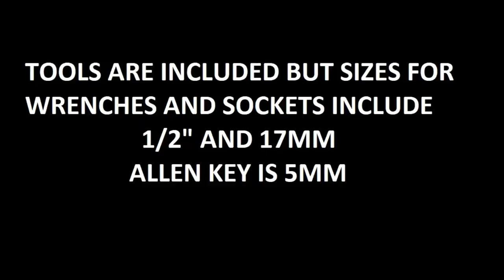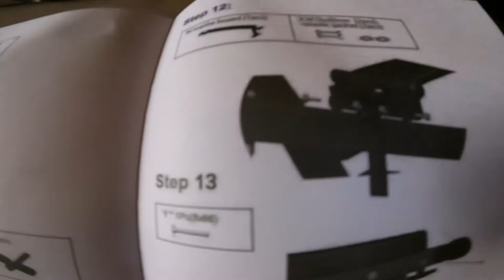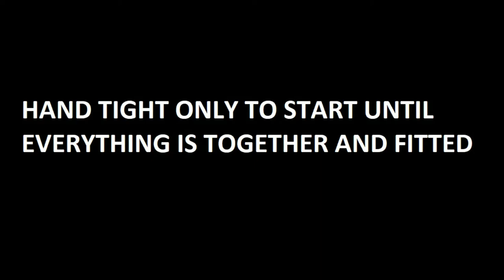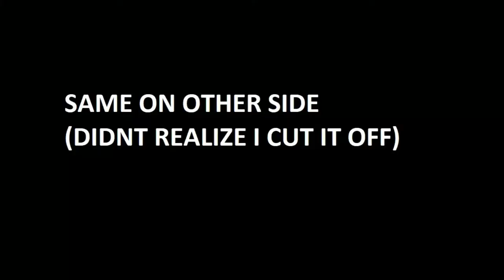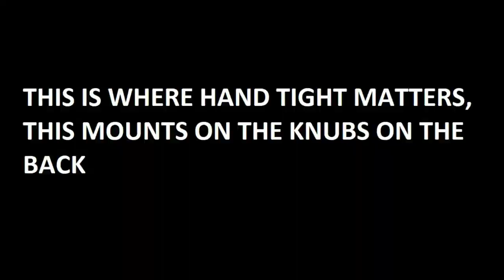Building Kicode Power Tower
How to build a Kicode Power Tower.